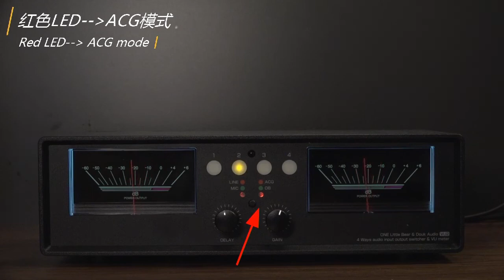Douk Audio VU2 MIC+Line Analog Dual VU Meter / Audio Splitter Switcher Box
Amazon US
Amazon UK
Amazon DE
Features

VU2 VU meter & audio splitter box is originally designed by Douk Audio:
As an analog VU meter, with wired stereo RCA input and wireless microphone inputs, can be matched very well with most common audio device such as mobile phone, computer, CD players, or speakers and so on, very suitable for home/office/studio system to dynamically decorate your auditory feast.

As a 4-way audio splitter box, VU2 can work in 4-IN-1-OUT to compare the sound quality of differet audio source among mobile phone, tablet computer, TV, CD player, DAC etc., also can work in 1-IN-4-OUT mode to do contrasts among preamp, headphone, power amplifier and active speakers etc., no need to plug in and out cables repeatedly to avoid wearing the contact point of the sockets. 4 channel can input at the same time to mixer different audio source, also can output at the same time to satisfy the requirements of monitoring or recording.

Introduction of VU2 Gain & Delay adjustment and ACG/DB mode switch:
Gain adjustment, to adjust the gain of input signal, that is the swing range of pointer. And 0dB position can be set at random when recording is needed. GAIN setting is controlled by the microcontroller internal digital adjustment, has no physical contact with the input audio signal then has no impact on sound quality.
Delay adjustment, to adjust the sensitivity of pointer that is the speed of pointer beating to adapt to different music styles. Generally, slow rhythm corresponds to slower beat, rock, punk and other fast-paced music is more suitable for faster beat.
In ACG mode, the input volume and the swing of pointer is not proportional. When the input volume is low, the swing amplitude of pointer is large, and when the volume is gradually increased, the swing amplitude gradually becomes small. This mode cannot truly show the input level, not suits professional recording occasions but suits people's regular hearing habits.
In DB mode, the swing of the pointer is proportional to the input signal. This display mode is suitable for some occasions that need to know the real music level, such as a recording studio or when testing a certain sound level.